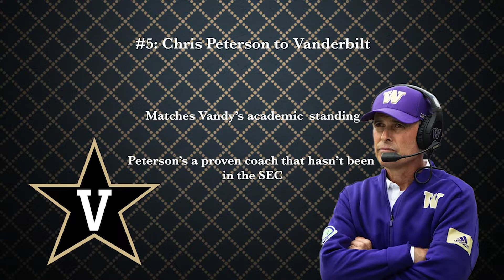Lane Kiffin to Alabama? Matching CFB Coaches to their perfect job (From My Prospective Episode 13)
Some programs and coaches are just meant for each other... but will Jackson's perfect fits ever join together?